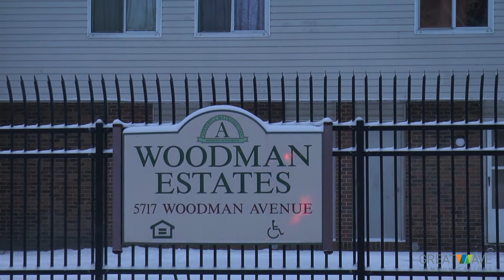Woodman Booker Brothers indicted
Quentin L. Booker and Deandre M. Booker are indicted on second-degree felony counts of burglary in connection with an incident that resulted in a 16-year-old boy being shot.